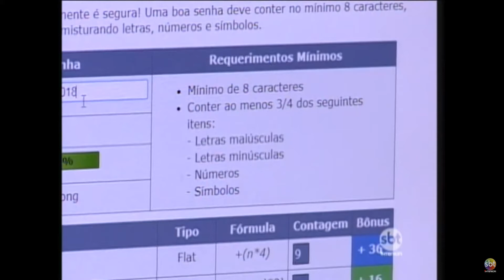Sua senha está bombada?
Qual o nível de segurança que as suas senhas têm? E quantas senhas diferentes você usa? Nesta entrevista saiba o quanto é importante criar e ter senhas "Bombadas", ou seja, quanto mais forte for sua senha, menos provável de você ter sua vida digital invadida por "seres" indesejáveis.
você poderá criar e testar senhas fortes para sua maior segurança.
Abraço!
Att. Prof. Pedrão